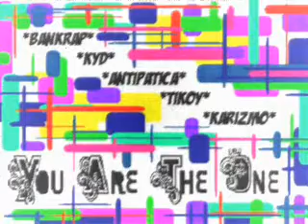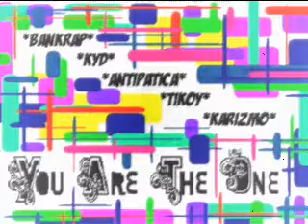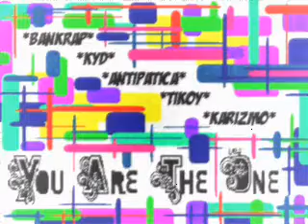BANKRAP...YOU ARE THE ONE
..I WAZ BORED & I LIK DIZ TUNE..